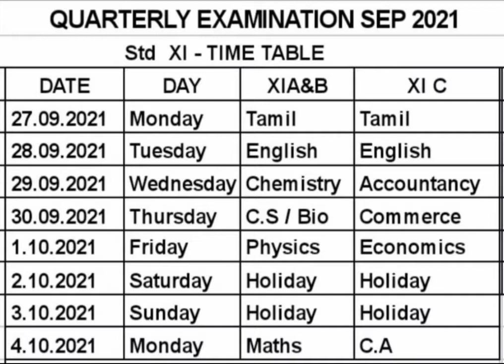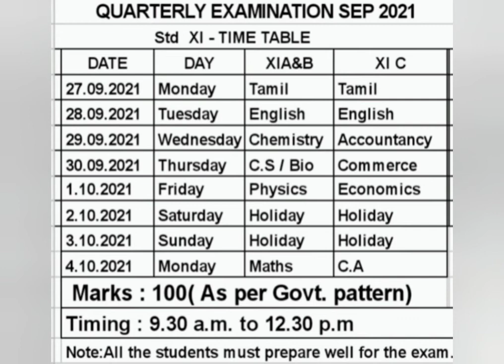NEW TIME TABLE 11TH STD Quarterly Exam sep 2021